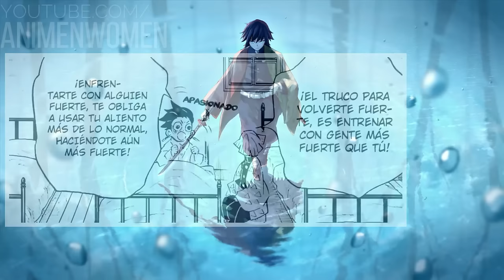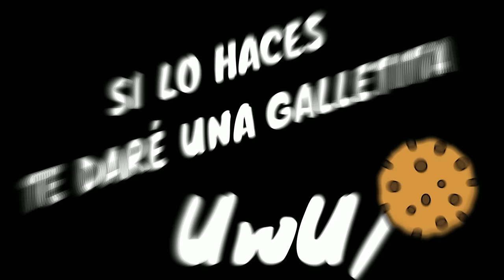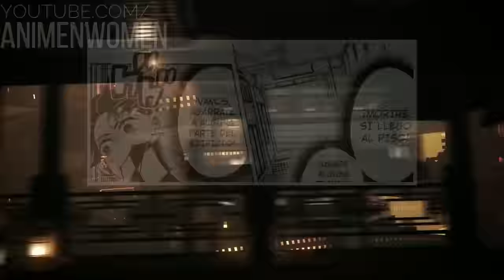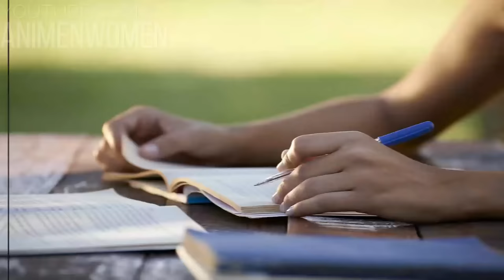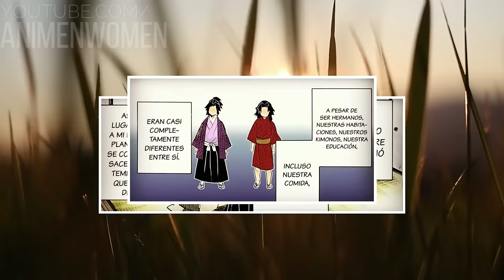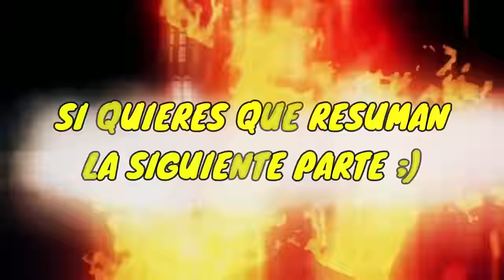⚡ KIMETSU NO YAIBA TEMPORADA 5 | LA FORTALEZA DIMENSIONAL INFINITA - ENTRENAMIENTO HASHIRA | RESUMEN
Este es el resumen de KIMETSU NO YAIBA TEMPORADA 5

💥 KIMETSU NO YAIBA TEMPORADA 4 CAPITULOS
00:00 : Intro
00:05 : arco entrenamiento hashira
00:06 : kimetsu no yaiba temporada 4 capitulo 1
06:05 : kimetsu no yaiba temporada 4 capitulo 2
12:13 : kimetsu no yaiba temporada 4 capitulo 3
19:48 : kimetsu no yaiba temporada 4 capitulo 4
22:25 : arco fortaleza dimensional infinita
22:26 : kimetsu no yaiba temporada 4 capitulo 5
27:45 : kimetsu no yaiba temporada 4 capitulo 6
31:44 : kimetsu no yaiba temporada 4 capitulo 7
35:52 : kimetsu no yaiba temporada 4 capitulo 8
39:10 : kimetsu no yaiba temporada 4 capitulo 9
43:20 : kimetsu no yaiba temporada 4 capitulo 10
48:05 : kimetsu no yaiba temporada 4 capitulo 11
52:54 : kimetsu no yaiba temporada 4 capitulo 12
56:11 : kimetsu no yaiba temporada 4 capitulo 13
01:00:12 : kimetsu no yaiba temporada 4 capitulo 14
01:03:55 : kimetsu no yaiba temporada 4 capitulo 15
01:07:17 : kimetsu no yaiba temporada 4 capitulo 16
01:09:56 : kimetsu no yaiba temporada 4 capitulo 17
01:12:27 : kimetsu no yaiba temporada 4 capitulo 18
01:16:33 : kimetsu no yaiba temporada 4 capitulo 19
01:20:21 : kimetsu no yaiba temporada 4 capitulo 20
01:24:26 : kimetsu no yaiba temporada 4 capitulo 21
01:28:49 : kimetsu no yaiba temporada 4 capitulo 22
01:33:09 : kimetsu no yaiba temporada 4 capitulo 23
01:37:32 : kimetsu no yaiba temporada 4 capitulo 24